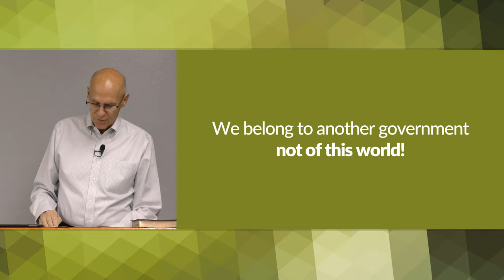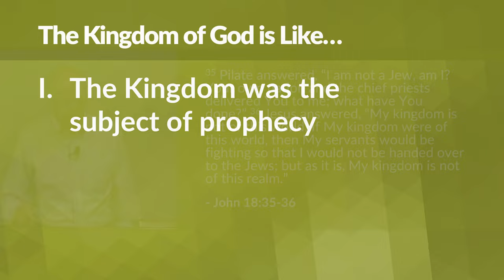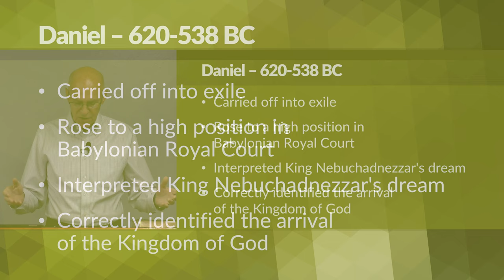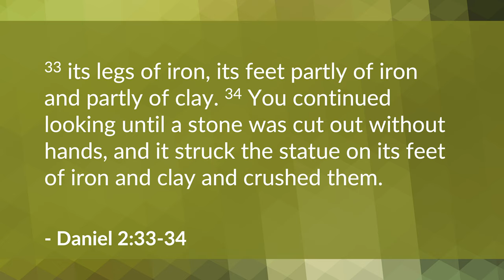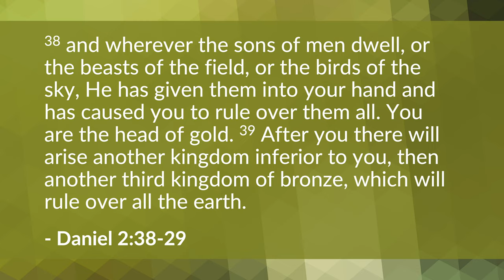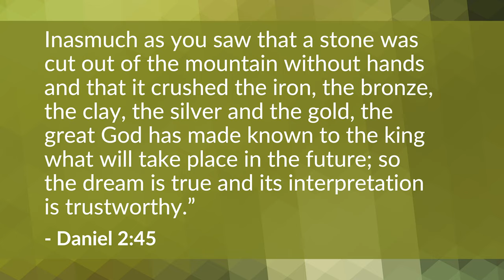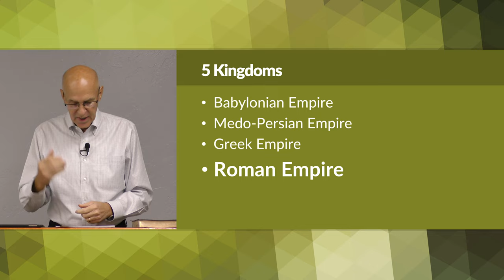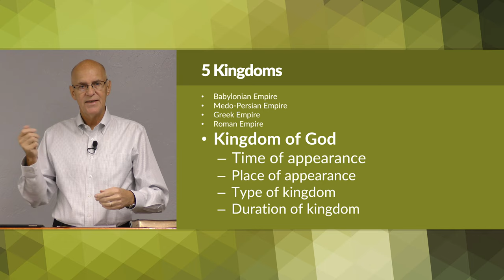My Kingdom is not of this World (John 18 Bible Study) – Mike Mazzalongo | BibleTalk.tv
In this first lesson, Mike highlights the similar and separate features possessed by God's kingdom and all other kingdoms established by men. (John 18:33-36)